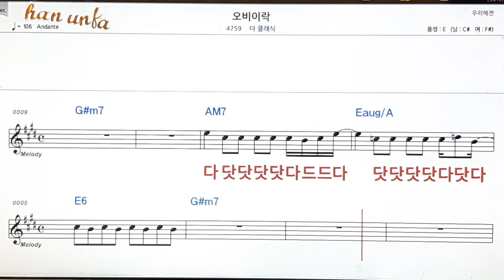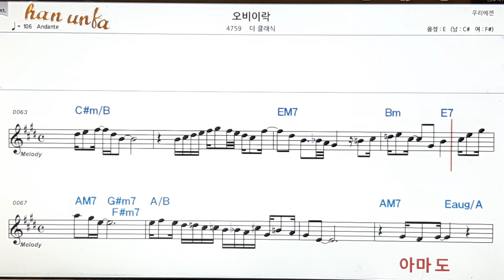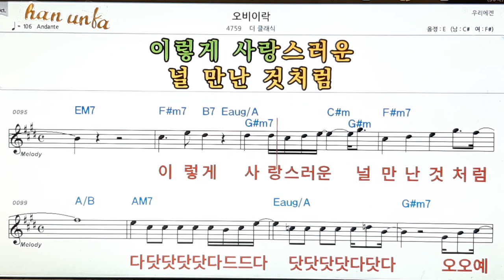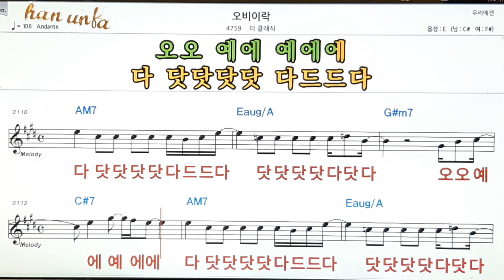오비이락/더 클래식👍노래 반주, 코드 악보,가라오케💋Karaoke*Sheet Music*Chord*MR